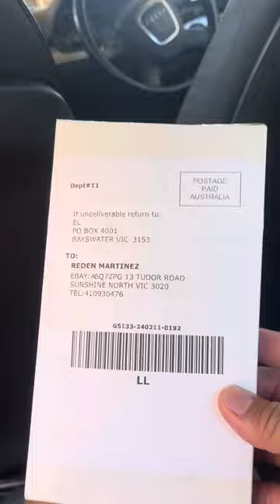Roof lining repair easy way👌🏻